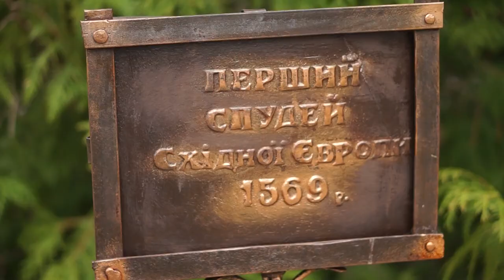Острозька академія: сучасна освіта — крізь досвід століть